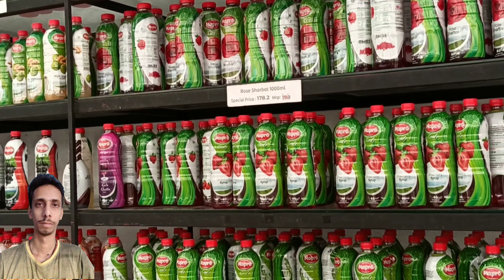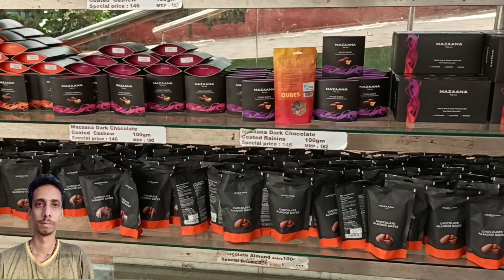Mapro Garden Mahabaleshwar Mapro Product full vlog